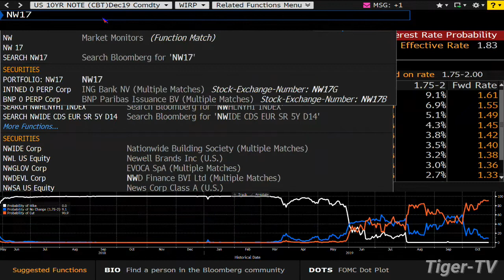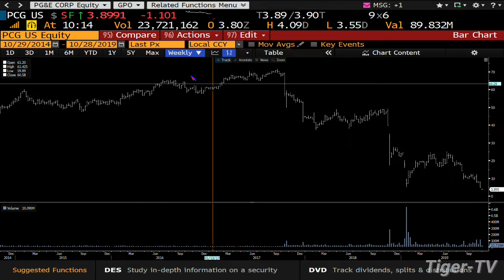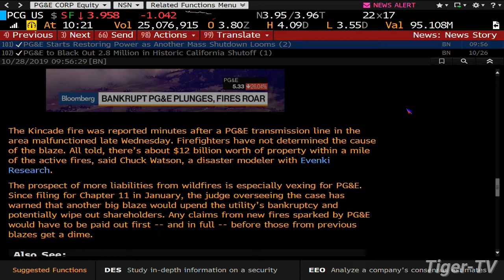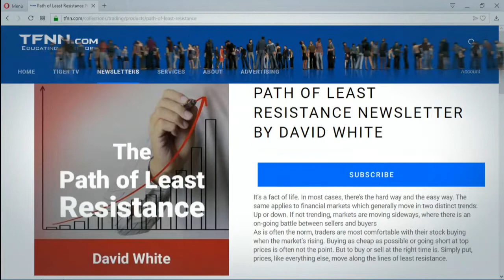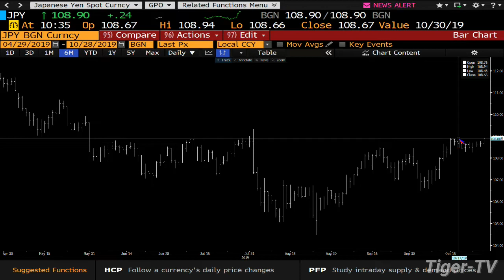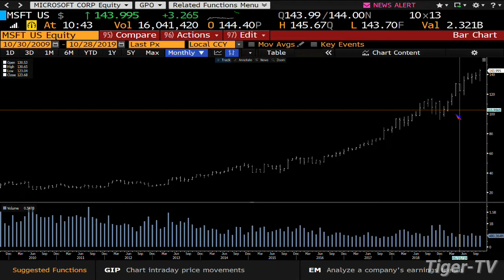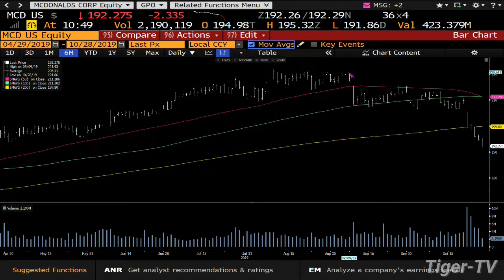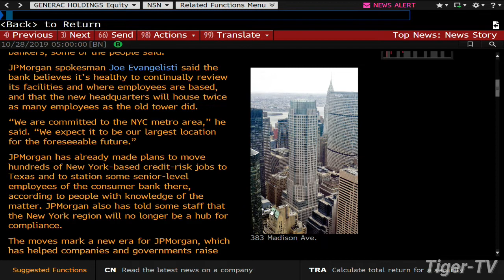October 28th, 2019 - Bull-Bear Trading Hour on TFNN